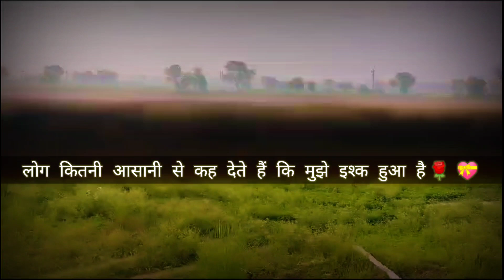मीरा ने भी तो प्याला जहर का पिया है ✍️💫🙏 shayari page 😍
palfaazz

shayari video 😍
shayari love 💕

palfaazz